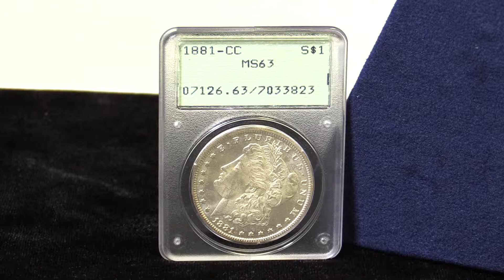$1 1881-CC PCGS/NGC MS63 Morgan Dollar at Art and Coin TV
In 1881-CC the production of Morgan Dollars at the Carson City mint was halted from April to October. This resulted in the second lowest mintage of Morgan Dollars to come from Carson City, only 296,000. This stunning MS63 example was graded by NGC.